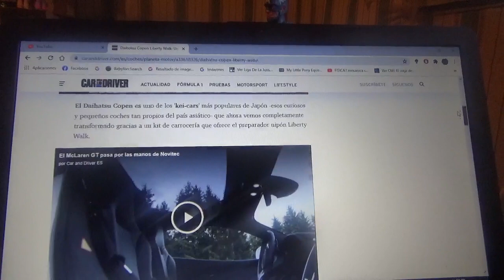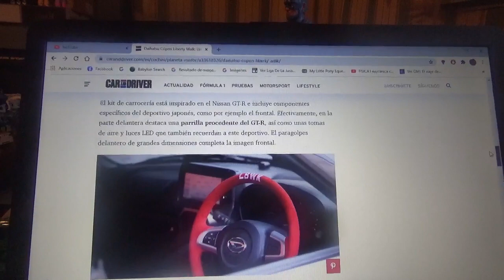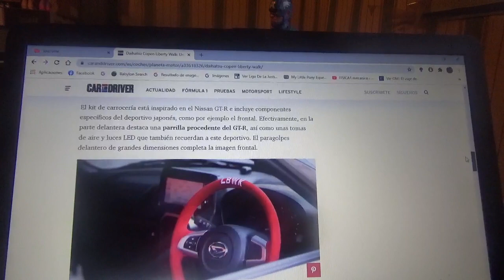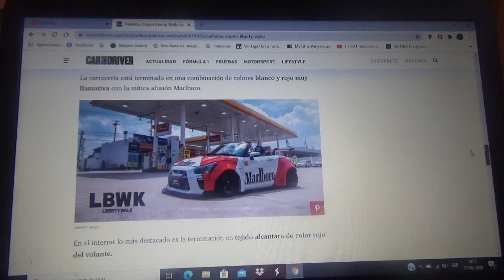Daihatsu Copen by Liberty Walk información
Su modificación esta inspirada en el Nissan GTR hecha sobre este kei car descapotable y con un patrón decorativo en referencia a la marca de productos tabacaleros Marlboro